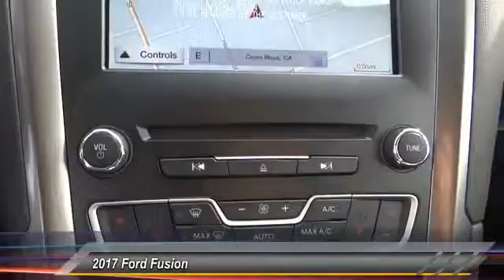2017 Ford Fusion COSTA MESA,NEWPORT BEACH,HUNTINGTON BEACH & IRVINE H242139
2017 Ford Fusion SE FWD

THEODORE ROBINS FORD PROUDLY SERVING COSTA MESA, HUNTINGTON BEACH, IRVINE, NEWPORT BEACH, ORANGE COUNTY, AND SURROUNDING SOUTHERN CALIFORNIA LOCATIONS. THIS GRAY 2017 Ford FUSION IS EQUIPPED WITH A 4 Cylinder Engine, AUTOMATIC TRANSMISSION, AND RECEIVES AN ESTIMATED 22 City/34 Hwy MPG. 2017 Ford FUSION SE FWD Stock #: H242139 | VIN: 3FA6P0HD2HR242139 | 2017 Ford Fusion SE FWD Theodore Robins Ford